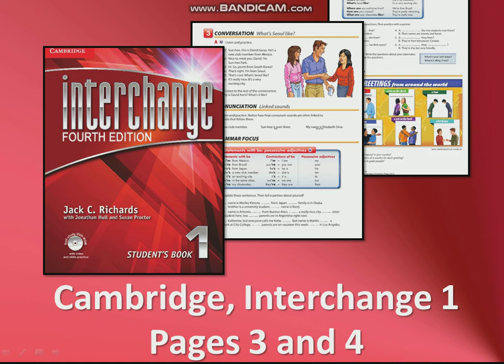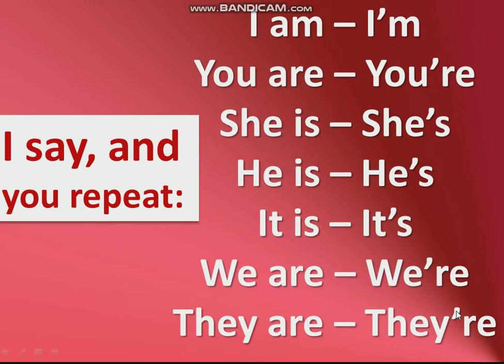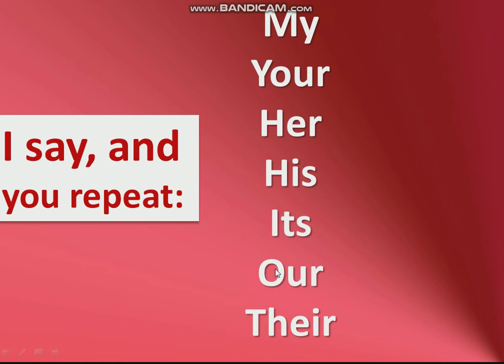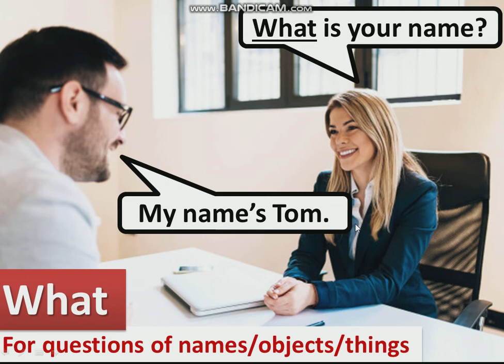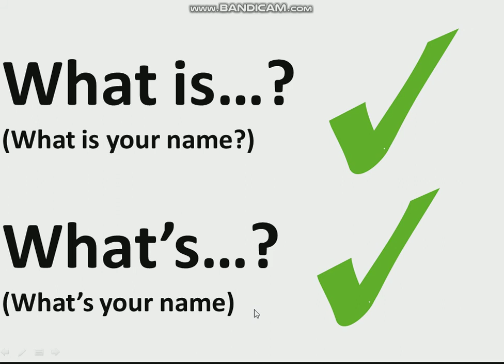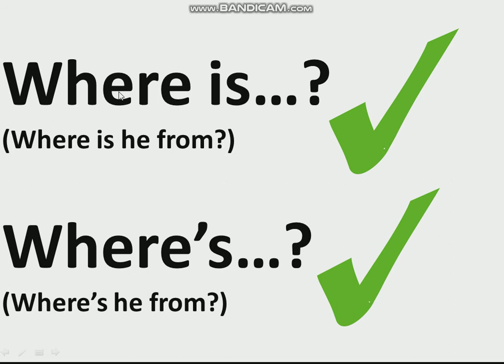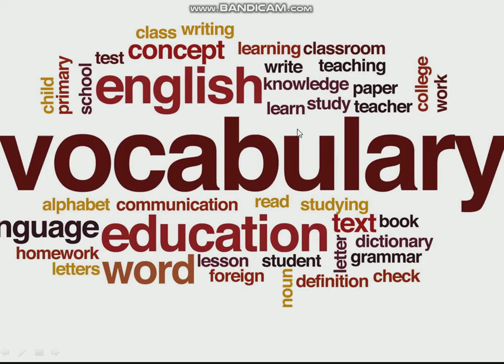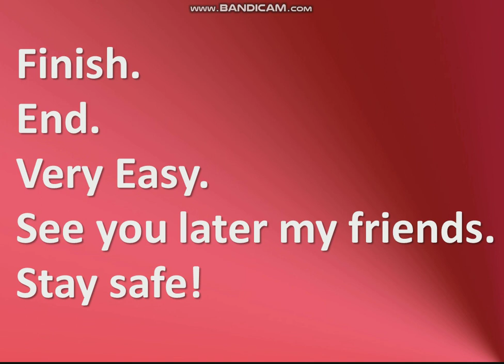Interchange 1, Chapter 1, Lesson 2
Hello, my friends! In this video, I talk about possessive adjectives and interrogatives. Easy stuff! Enjoy! - Teacher Eric